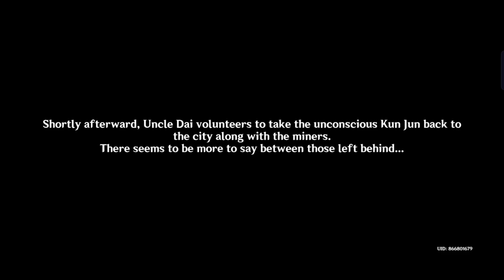Historia Antiqua Chapter: Act II - No Mere Stone | Genshin Impact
, "No Mere Stone" — Historia Antiqua Chapter: Act II -  "No Mere Stone" Zhongli's 2nd Story Quest .Traveler, Zhongli and Paimon went on journey to investigate the disappearance of 4 miners. While travelling, the gang unexpectedly met an old acquaintance. A full walkthrough gameplay. come on let's enjoy the awesome story with me. still stuck somewhere in game ask me in comments.

*SOCIAL*
face book

genshin impact
story quest
zhongli"s story 2nd quest
Historia Antiqua Chapter: Act II
No Mere Stone
genshin impact walkthrough